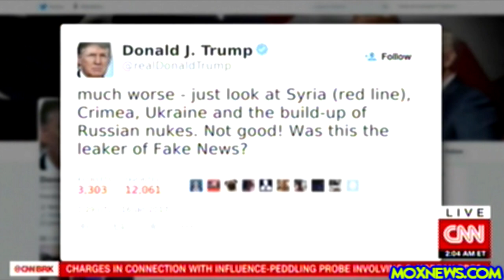Donald Trump Accuses Head Of CIA Of Being The Possible "Leaker Of Fake News"